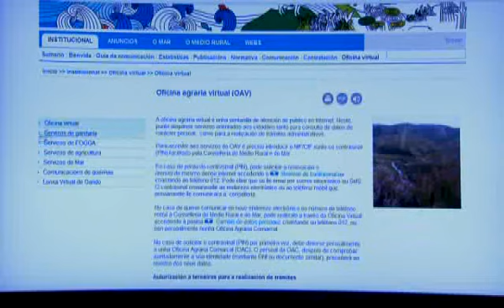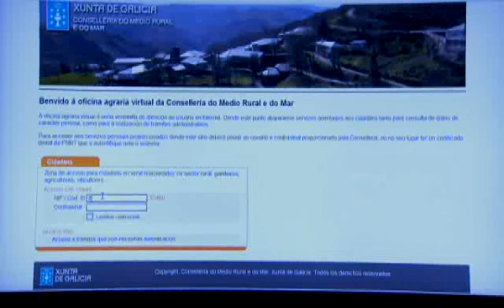Oficina agraria virtual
Vídeo do 7 de xuño de 2012 titulado Oficina agraria virtual da Xunta de Galicia.